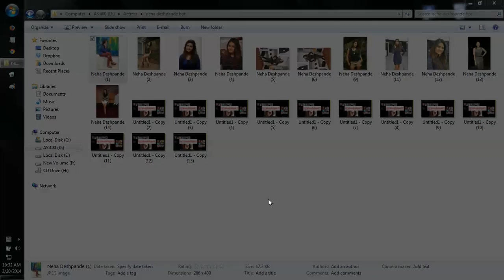neha deshpande images gallery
web